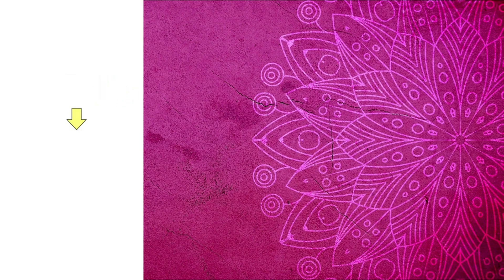2 Very Beautiful Arabic Mehndi Design | Easy Henna Designs 2022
2 Very Beautiful Arabic Mehndi Design | Easy Henna Designs 2022